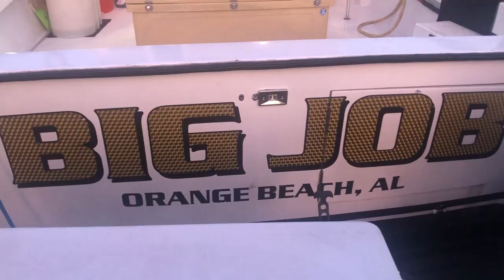DEEP SEA FISHING 2019 || ORANGE BEACH, AL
so much fun deep sea fishing with the hubs + my cousins!! We had such a great time celebrating Leah's birthday! It was an awesome experience!